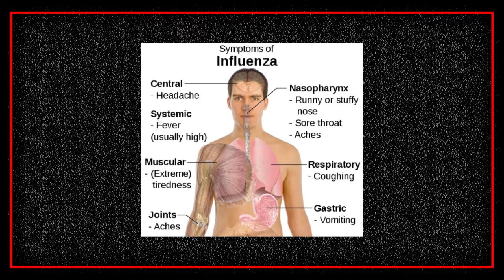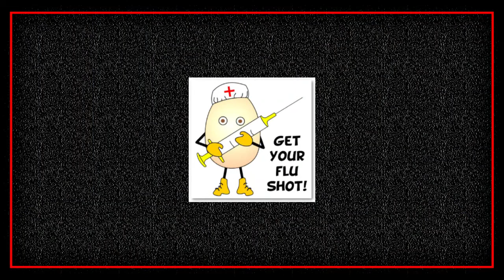October County Connection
We discuss the events happening across the Campbell County departments.